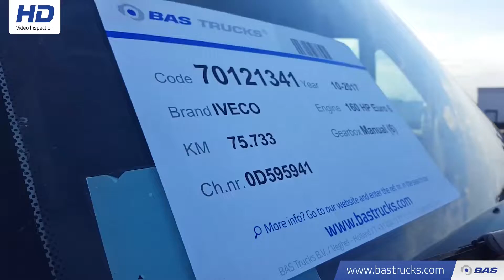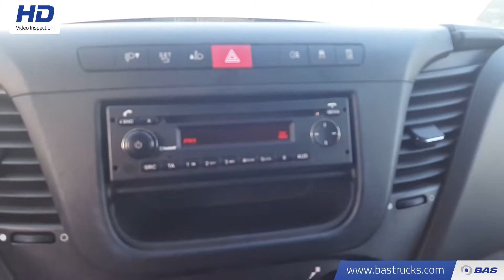70121341 Iveco Daily